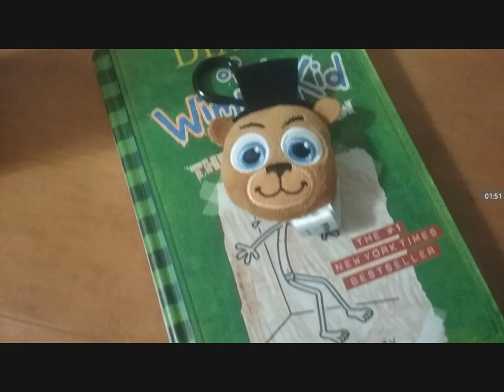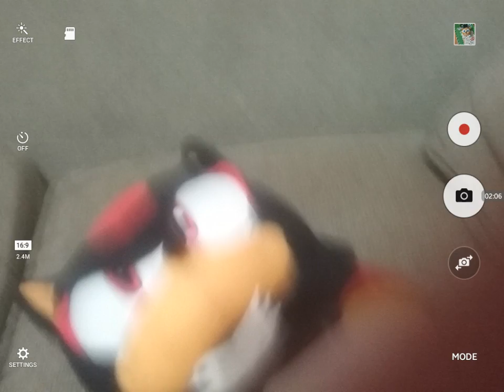I Have Sinned. (CRINGE WARNING)